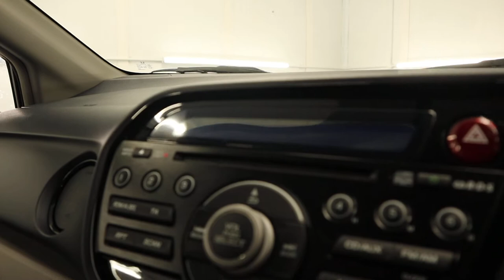Country Car Barford Warwickshire Used Honda Insight for sale